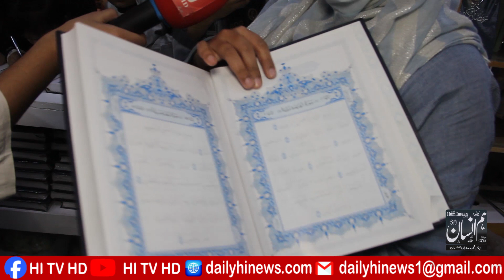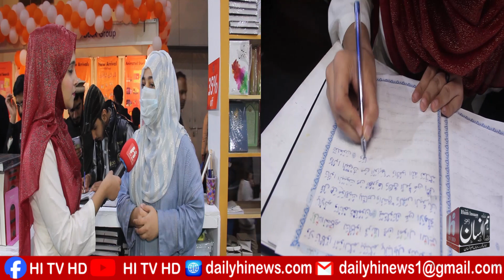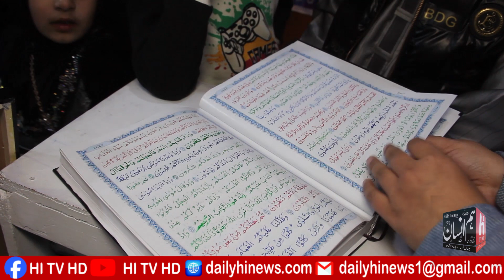| A new method has been introduced for the education and training of children in the Holy Quran|